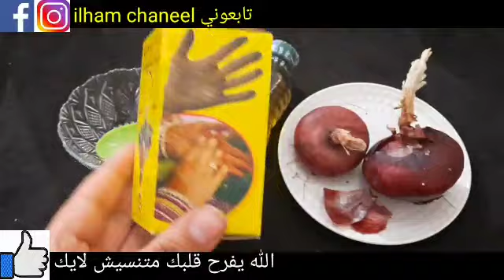أنا مسؤولة عن كلامي كنز رباني عظيم أقسم بالله ينبت الشعر حتى لو كان صلع ويوقف تساقط في لحين يكثف شعر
تخلصي نهائيا من الشيب حتى لو كان الشعر كله أبيض اللون سيجعل أسود من الجذر النتيجة 100% من أول إستعماله wasfa_mojaraba#وصفة_مجربة# علاج_شيب_الشعر get rid of gray hair with one,how to get rid of grey,شعر,علاج الشيب,

وصفه هنديه ستجعل الشعر الابيض اسود فى 2 دقيقة علاج شيب الشعر نهائيا مهما كان عمرك فوق 60 سنة

وصفة يابانية أدهشت العالم في علاج الشيب نهائيا وللأبد في ساعة واحدة سيختفي لن تصدقي النتيجة

/نصف كوب واتخلصت من الشعر الابيض وبدون حناء شعرى اصبح اسود / والله وصفه قويه تستاهل تجربيها ونتيجه جد/ضعها ل الشعر الابيض الشيب أقسم بالله النتيجة ستبهرك شعرك سيصبح اسود غامق من الجدور وصفة هندية ستجعل الشعر الأبيض أسود في 2 دقيقة، علاج شيب الشعر نهائيا مهما كان عمرك فوق 60/يبدأ الشعر الأبيض أغمق من الظلام عندما تخلطي هذا مع الفازلين وضعيه في الشعر ، ثم لاحظى ما يحدث !! مكون معجزه في التخلص من شيب الشعر يغفل عنه الجميع /من غير حناء اتخلص من الشعر الابيض فورا وتحدي💪ملعقة ملح واحدة تخلصي نهائيا من الشيب حتى لو كان الشعر كله ابيض . النتيجة من اول استعمال/بدون قسم\علاج شيب الشعر نهائيا وللابد وفي أقل من ساعه\تخلصي من الشيب بهذه الوصفة السحرية ضعيها يوم واحد لشعرك الابيض,سيصبح اسودكالحرير علاج شيب الشعر نهائيا وللأبد من غير صبغة,قبل العيد